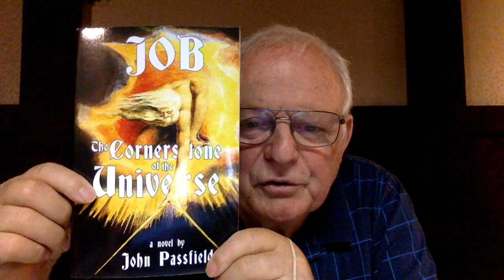John and Cassandra - Video 7 - Meeting Apollo 1